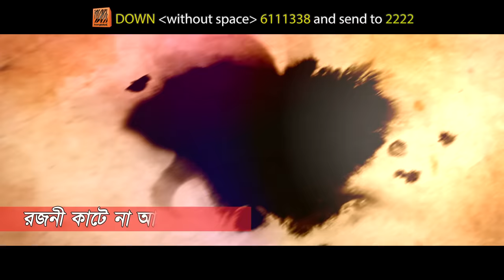Mon Boro Beiman | F A Sumon | Album: Iti Tomar Priyo | Bangla Lyrical Video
Song : Mon Boro Beiman
Singer : F A Sumon
Album : Iti Tomar Priyo
Lyric : Ibrahim Khalil Ibu
Music & Tune : F A Sumon
Language : Bangla
Label : Agniveena